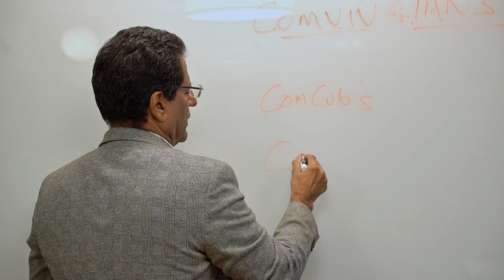Hear from Rajesh Chandiramani, CEO of Comviva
Hear from Rajesh Chandiramani, CEO of Comviva, as he shares his vision to lead the company towards becoming a global leader in digital platform solutions. He highlights the company’s new chapter, Comviva 2.0, with a strong focus on intelligent software solutions. Committed to driving impactful change across DigiTech, FinTech, MarTech, and RevTech, Rajesh is eager to collaborate with teams worldwide, building on Comviva's legacy while embracing innovation and future growth.